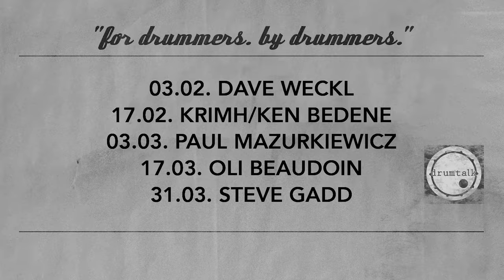Oli Beaudoin (Kataklysm) - drumtalk [episode 29]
A very insightful conversation with Kataklysm's Oli Beaudoin about the complexity of percussion, the holy grail of groove, the demands for extreme drummers both physically and creatively, the aspect of health and lots of other topics. Great guy, great player, great talk!